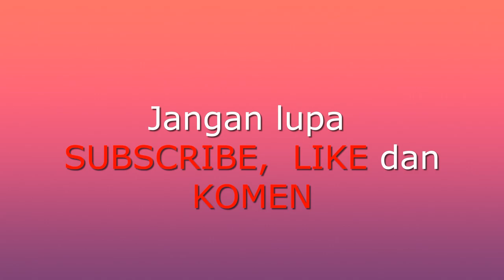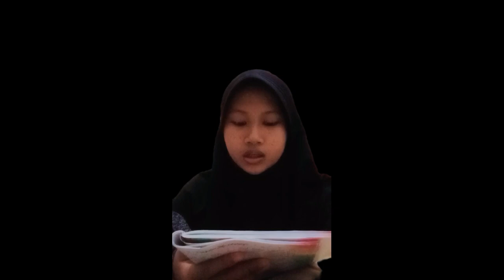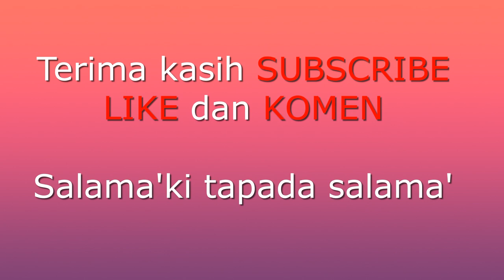Berita Bugis, SMPN 2 Maros Kelas 9.2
Video ini merupakan video kumpulan tugas membaca berita Bugis dalam pembelajaran Muatan Lokal. kelas 9.2 tahun pelajaran 2020/2021